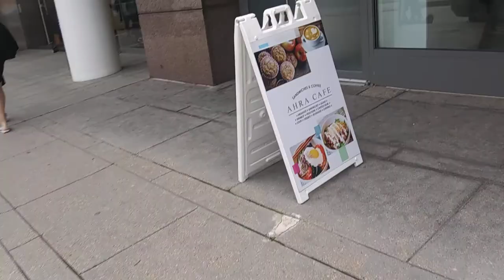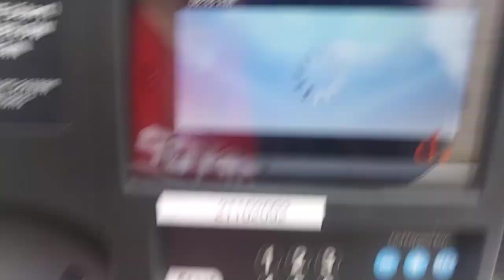1) satanic minorities operation! 20200303 082524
**"u.s.a adopted all type of fraud technique from the world.Korean
fraud technique and japanese fraud technique is major activity
around me from mid 1990's. I am a republican with no drug and no
gay. But democrats with drug and gay have pretended close to me.
I think democratic party have used my identity. I have never
supported gay right and drug. But u.s.a government have
supported such a criminal minorities for their drug business and
gay community. I have never registered in democratic party.
u.s.a government must operate money machine.And I need my own money machine with my option!"
Uploading time from 1:06 PM to 1:46 PM and 4:06 PM to 4:58 PM
Starbucks on F st and 13 st and
Starbucks in Dupont Circle, Washington d.c
by Mar-03-2020 Tuesday 4:58 PM
From 2004,
5 times of gun threat,5 times of knife threat,many times of black guys threat,uncountable times of cheating and taunts,uncountable time of spitting,uncountable times of spraying nose,